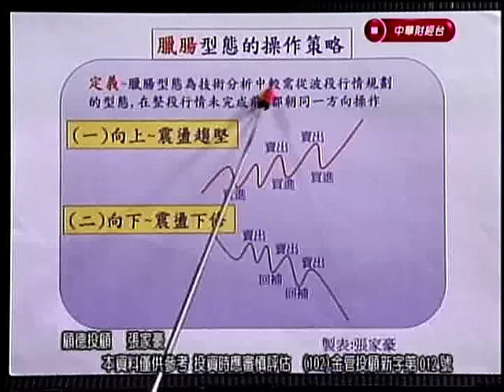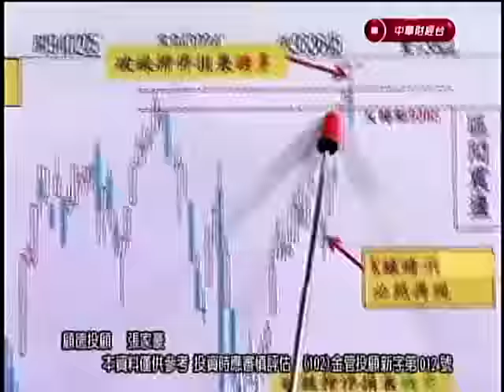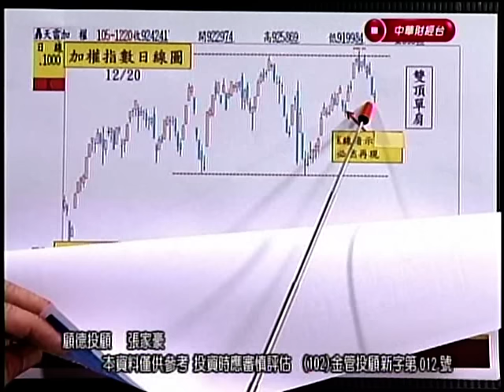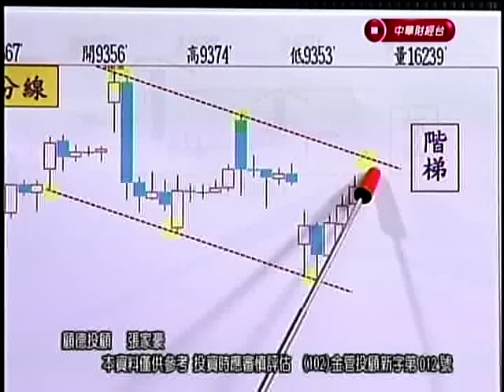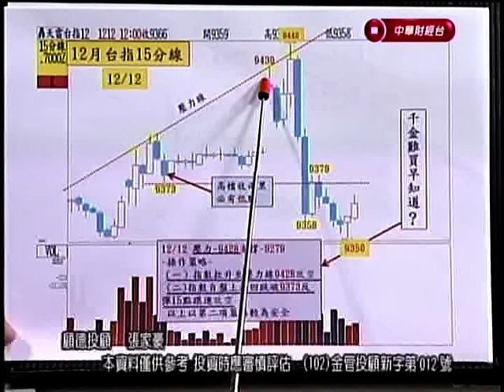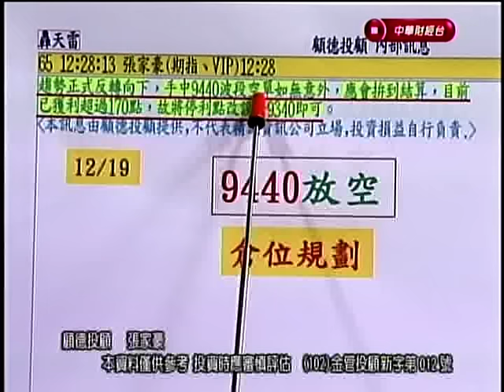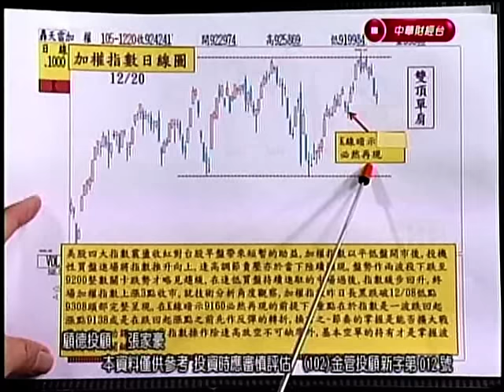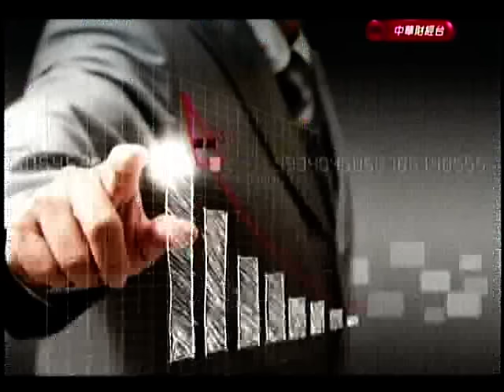CSTV(期開得勝)2000 張家豪 分析師 2016-12-20